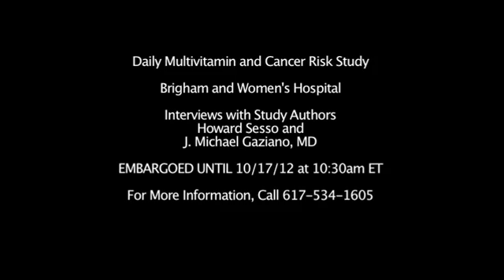Multivitamins May Reduce Cancer Risk in Men Video - Brigham and Women's Hospital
A daily multivitamin can help a man reduce his risk of cancer, according to new research from Brigham and Women's Hospital. As a part of the Physicians' Health Study II, researchers had nearly 15,000 men over the age of 50 take either a multivitamin or a placebo every day for more than 10 years. The men self-reported a cancer diagnosis, and researchers confirmed the diagnosis through medical records.  Researchers found the group taking a daily multivitamin had an 8 percent reduction in total cancer compared with the group taking the placebo.  The study's lead author, J. Michael Gaziano, lead author, is chief of the Division of Aging at BWH and Howard D. Sesso, his co-author study co-author Howard D. Sesso, ScD, is an associate epidemiologist in the BWH Division of Preventive Medicine.